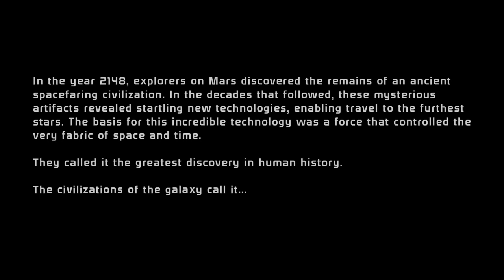Mass Effect™ Legendary Edition. 1st bit 😎😎😎